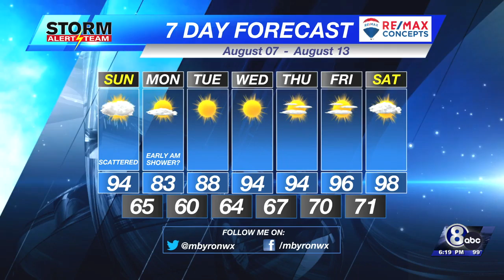Saturday Evening Weather Update - August 6th, 2022